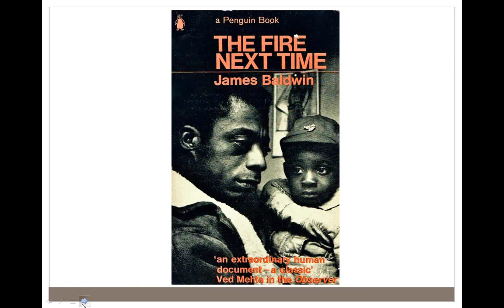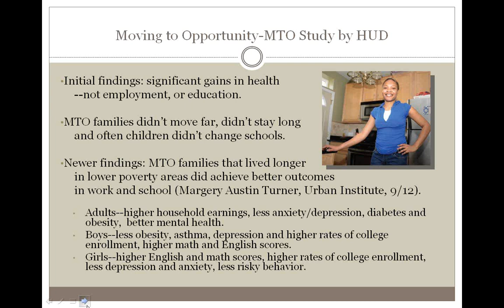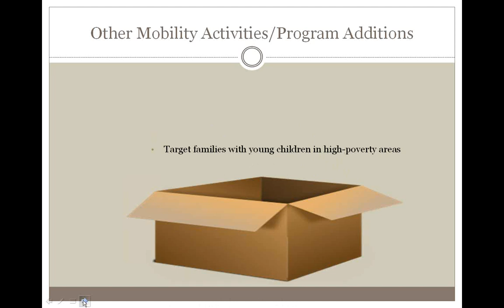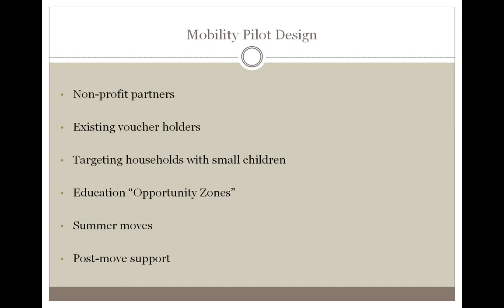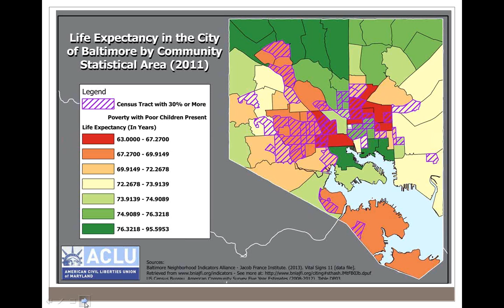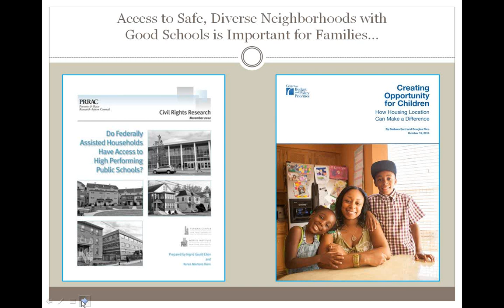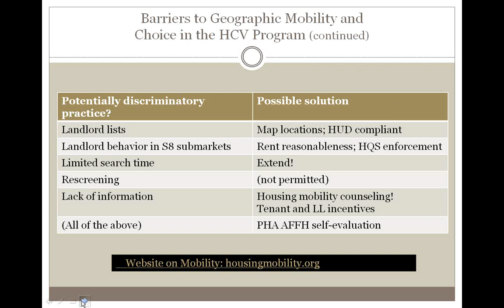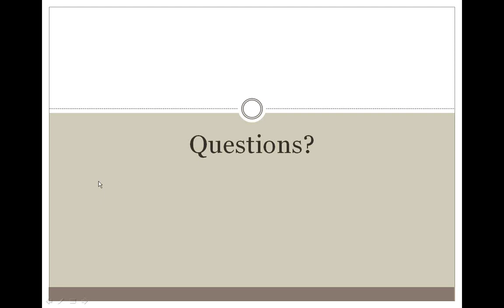Webinar: A Moral Imperative for Housing Mobility?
NFHA hosted a webinar on housing mobility on 10/22/14. Panelists for the webinar were:

Alexander Polikoff,Co-Director of Public Housing, Senior Staff Counsel, Business and Professional People for the Public Interest (BPI)

Christine Klepper,Executive Director, Housing Choice Partners of Illinois (HCP)

Stephen Norman,Executive Director, KingCounty Housing Authority

Barbara Samuels, Managing Attorney of the FairHousing Project, ACLU of Maryland

Philip Tegeler, President/Executive Director, Poverty & Race Research Action Council